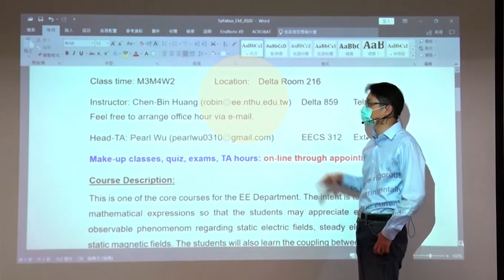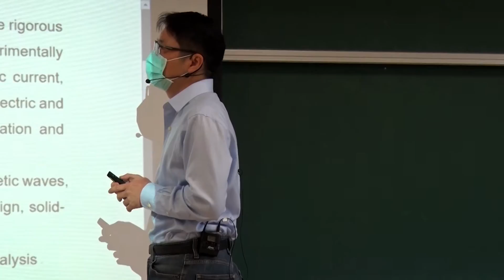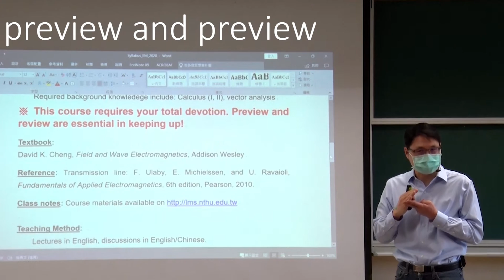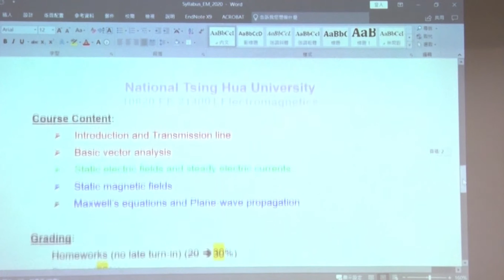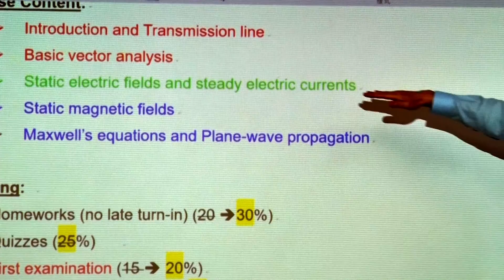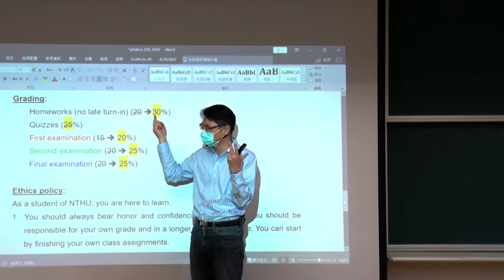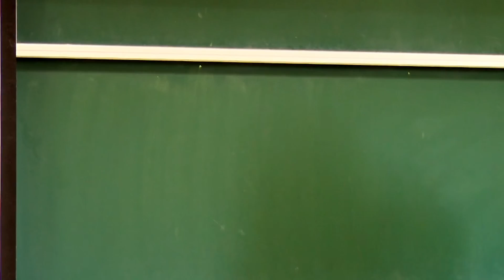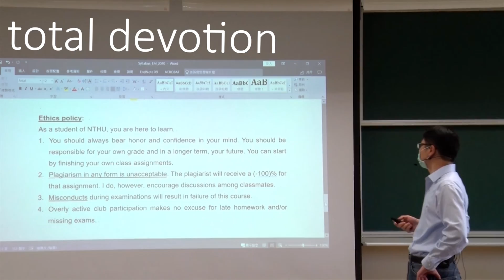10820 黃承彬教授電磁學_第1A講 Introduce to electromagnetism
EL1_A
General information: Course syllabus
Course description
Textbook
Reference
Class notes
Teaching Method
Course comment
Grading
Ethics policy